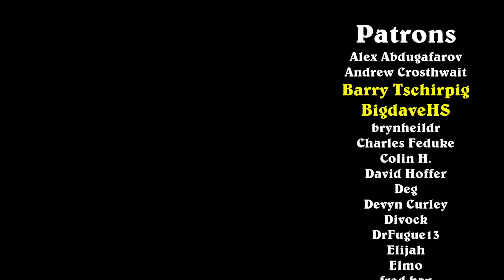Overheal Combos Just Got More Potent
Deck Code:
AAECAa0GAszGBaSdBg6EnwTLoASGgwWkkQXHxwXg0AWi6QXt9wX7+AXpmAb1mAbGnAamnQa4ngYAAA==

00:00 Intro
00:59 Game 1
07:08 Game 2
12:24 Game 3
17:57 Game 4
23:10 Game 5